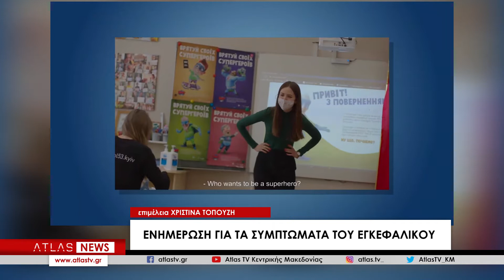ΧΟΠΑ Ήρωες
Οι ΧΟΠΑ Ήρωες 112, η βραβευμένη εκπαιδευτική εκστρατεία για την προαγωγή υγείας, κατέκτησαν ένα παγκόσμιο ρεκόρ GUINNESSTM για το μεγαλύτερο διαδικτυακό φωτογραφικό άλμπουμ ανθρώπων που φορούν μάσκες υπερηρώων, με τη συμμετοχή της Ελλάδας! Πρόκειται για μία εκπαιδευτική εκστρατεία που έχει ως στόχο την ενημέρωση σχετικά με τα συμπτώματα ενός εγκεφαλικού επεισοδίου και με τις πρώτες ενέργειες που πρέπει να κάνεις κάποιος σε μία τέτοια περίπτωση έκτακτης ανάγκης.